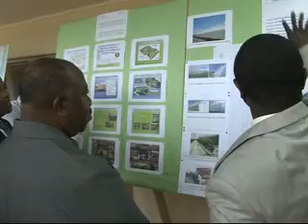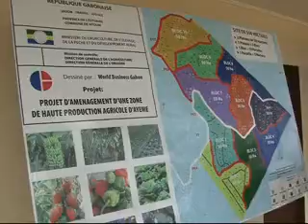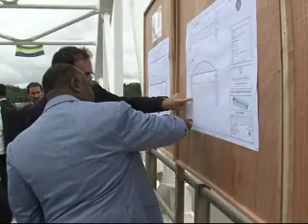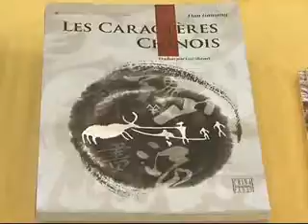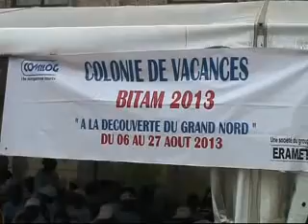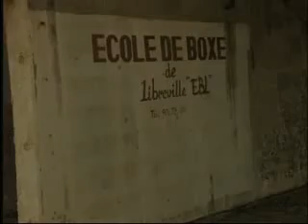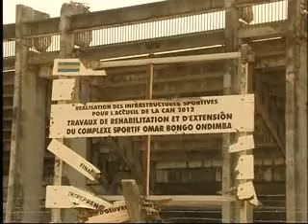JT 20h00 - Lundi 26 aout 2013